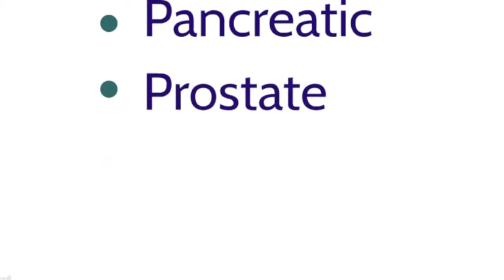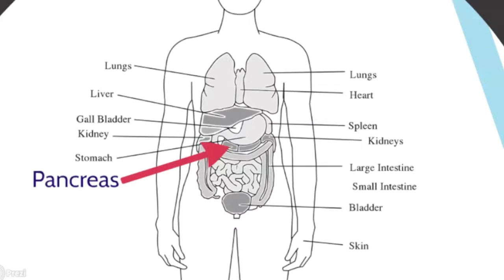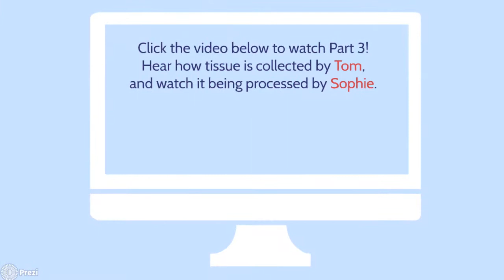Barts Cancer Institute Virtual Lab Tour Part 2: Pancreatic Cancer Research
This is Part 2 of a 4 part miniseries. THis video will give you an insight into the Centre for Molecular Oncology, and one of their key focuses - Pancreatic Cancer.
Barts Cancer Institute is one of the largest Centres for Pancreatic Cancer in the UK. Professor Nick Lemoine talks about why Pancreatic Cancer is such a challenging disease, and why the prognosis is usually so poor for those with a late diagnosis.
Nick also briefly introduces some of the treatments that Molecular Oncology are currently working on.

If you missed part 1 - follow this link to catch up! [insert link]